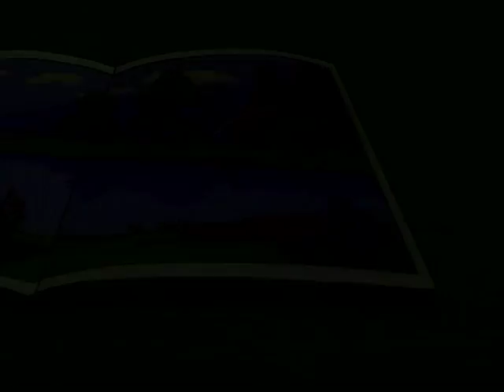THE STORK | Great Book of Nature | Full Episode 30 | English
A fox, a wildcat, and a wolf decide that pooling their resources will make it easier for them to hunt for food. However, the fox intends to trick the other two members of the trio and keep for himself a large fish, stolen from the bear. What the fox doesn’t know is that the wildcat and the wolf are scheming behind his back.